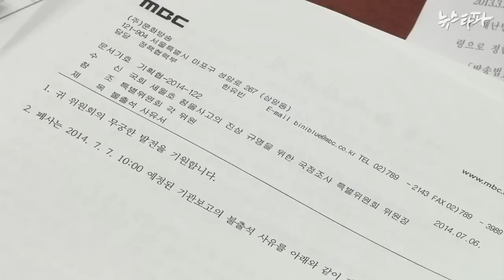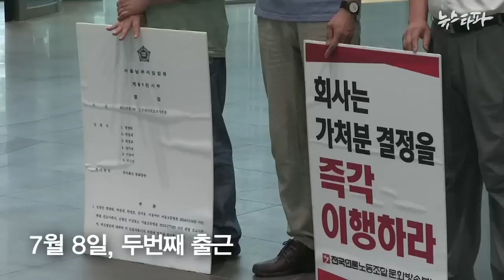뉴스타파 - 언론자유 핑계 국조 거부 MBC, 해직자 복귀 명령도 거부(2014.7.8)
MBC는 정치권의 조사가 언론 자유를 침해한다며 세월호 국정조사 특위 기관보고 증인 출석을 거부했습니다. 같은 날, '해직자를 복직시키라'는 법원의 명령도 거부하며 해직자들의 출근을 막아섰습니다.